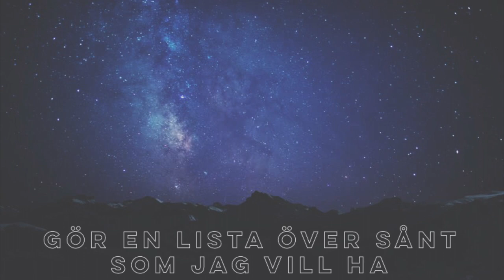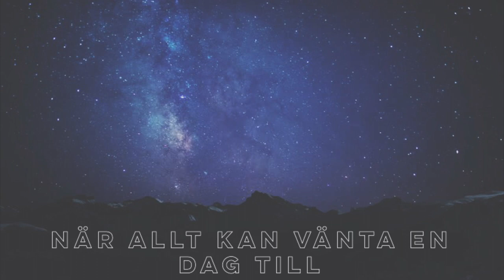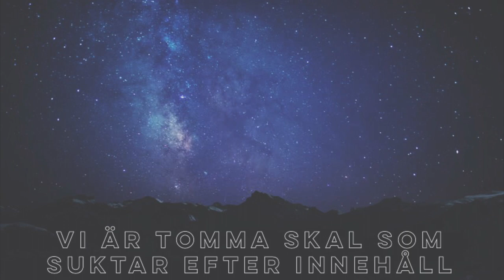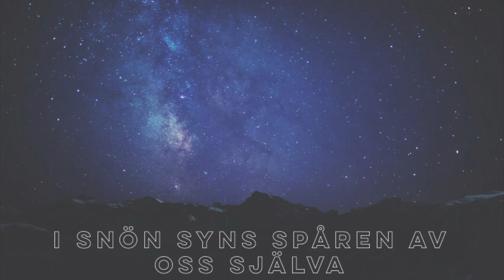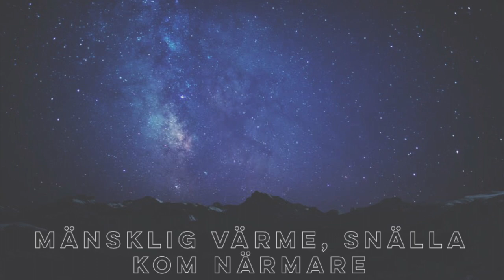Markus Krunegård - Korallreven & Vintergatan